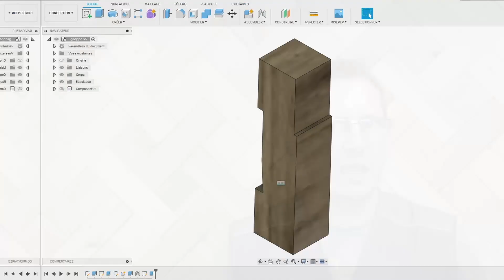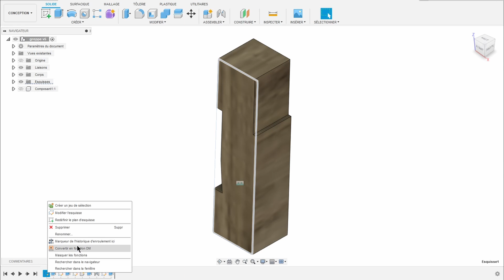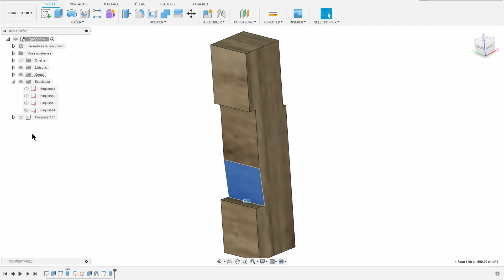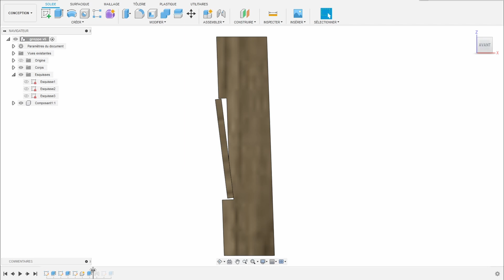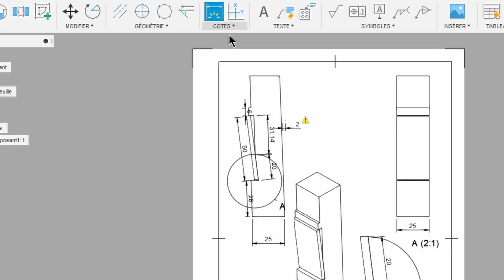Fabrication des greppes pour mon établi [ Fabrication d'un établi / 28 ]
La dernière fois, j'ai conçu des greppes pour le plateau de l'établi avec Fusion 360. Aujourd'hui, je les fabrique.
Mon projet principal pour cette année, c'est un établi sur mesure,  pour mon atelier !
C'est un projet, également, d'auto-formation à la menuiserie.
Je me confronte à des techniques que je ne connais pas. Dans cet épisode, je fabrique des greppes qui augmente les possibilités de mes presses. En fin de vidéo, comme d'habitude, je fais le bilan.

MERCI !

Sommaire
00:00 - intro
00:20 - une greppe ? Qu'est-ce que c'est ?
00:57 - Rectification de la modélisation
05:30 - Bon, il me faut du bois
06:09 - préparation du bois pour les greppes
07:05 - préparation du bois pour les lames ressort
07:22 - tronconnage des greppes
08:16 - découpe de l'encoche pour la lame
10:31 - fabrication des lames
11:14 - assemblage des greppes
11:59 - ajustement des greppes
13:34 - bilan